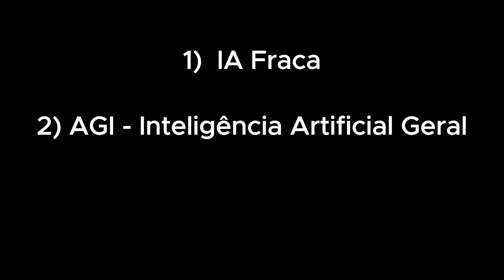As 3 Principais Categorias de IA: Fraca, AGI e ASI Explicadas!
Você sabia que existem três categorias principais de Inteligência Artificial? 🤖 Neste vídeo, vamos explorar a IA Fraca, a AGI (Inteligência Artificial Geral) e a ASI (Inteligência Artificial Superinteligente), explicando como cada uma delas funciona e como elas estão moldando o presente e o futuro da tecnologia. Aprenda exemplos práticos de como a IA já está presente no seu dia a dia e como ela pode transformar o mundo no futuro. 🚀
E mais, no final do vídeo, tem um desafio especial para você testar suas habilidades.
Comenta aqui qual dessas categorias você acha mais incrível e não esquece de se inscrever para mais conteúdos sobre IA e tecnologia!

⏰ Timestamps:

00:00 Introdução
01:15 IA Fraca
01:48 AGI (Inteligência Artificial Geral)
02:40 ASI (Inteligência Artificial Superinteligente)